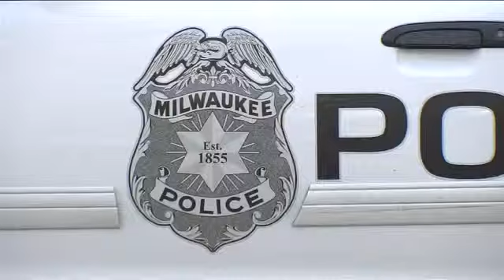911 callers complain of delayed police response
Milwaukee Alderman Bob Donovan is demanding answers following a fight on the city's south side.